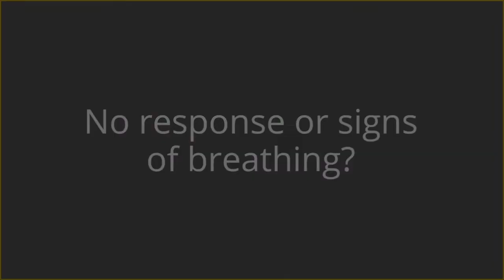Restart a Heart Day 2020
Today is Restart A Heart day - an annual training and awareness event relating to cardiopulmonary resuscitation (CPR) and defibrillator use.

Our charity's Emergency Awareness programme has taught over 13,000 school children and students lifesaving skills including CPR, the recovery position and how to use a defibrillator. Find out more: